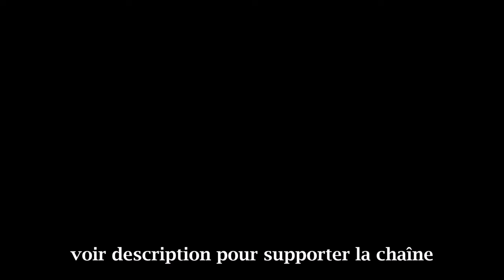L'atelier de Math #13 - Game Gear/Screen Replacement (1 de 4)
►Donos